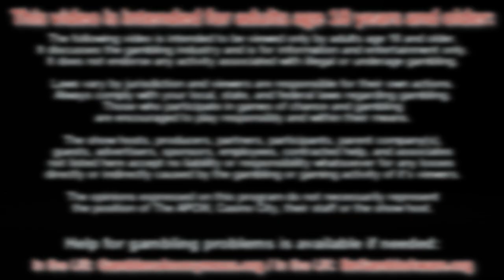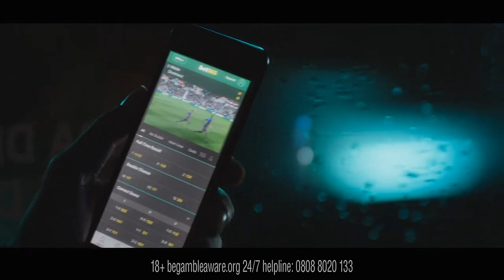The iGB Events & G2E: APCW Perspectives In-Depth for September 2021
If you have a gambling problem help is available:
 - The inaugural edition of APCW Perspectives In-Depth features the GPWA's Gary Trask and the APCW's J.Todd discussing the upcoming gaming conferences, including the iGB events from Clarion Gaming in Amsterdam and the Global Gaming Expo from the American Gaming Association in Las Vegas. Conversation includes how the pandemic has affected these events, the challenges associated with attending these conferences, and the requirements that have been put in place for attendees.

1) You may NOT re-use, distribute, publish or embed our videos FOR PROFIT in any way;
2) You may NOT represent yourself as the owner or creator of our videos;
3) You may NOT download our videos and re-upload them to a video your servers, another YouTube channel or another hosting platform; and,
4) You may NOT download or capture our videos for the purpose of re-editing them.